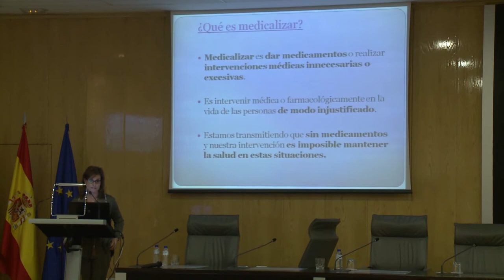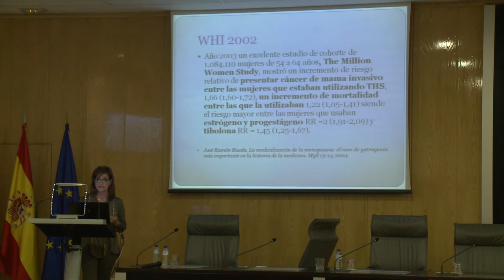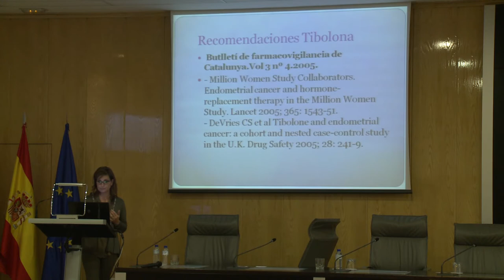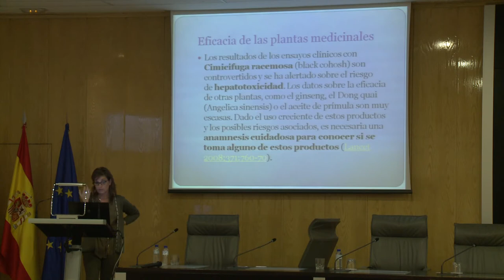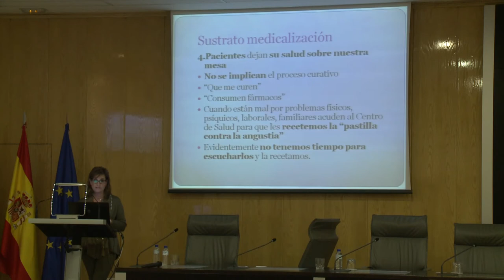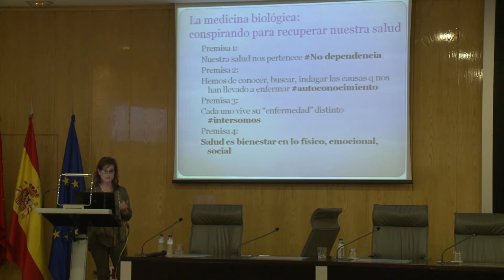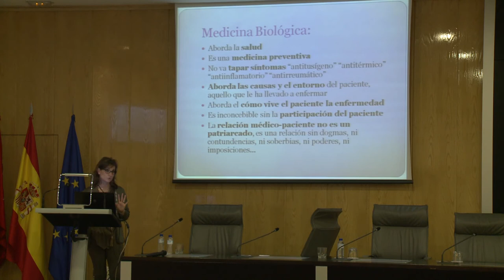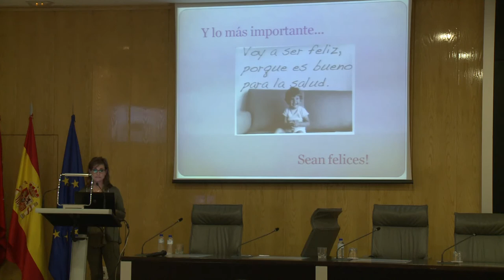LA DESMEDICALIZACIÓN DE LA MENOPAUSIA. LA SALUD QUE VIENE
La desmedicalización de la menopausia. Inma González. Directora Médica del Centro de Medicina Biológica Novadona en Barcelona. Secretaria de la sección colegial  de médicos de estética COMB. Miembro de la Sociedad de Medicina Estética y Asociación para el estudio de la menopausia. Madrid, 27 de octubre de 2012.